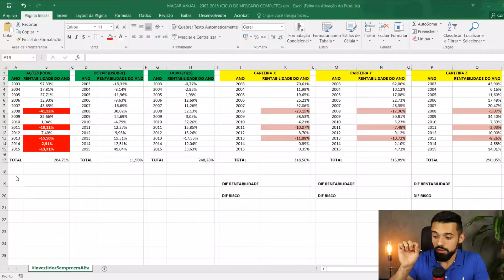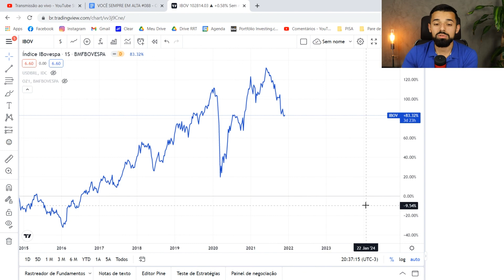COBRE ISSO DE TODOS OS ANALISTAS E INFLUENCIADORES FINANCEIROS | Investidor Sempre em Alta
Cobre isso de todos os analistas e influenciadores financeiros